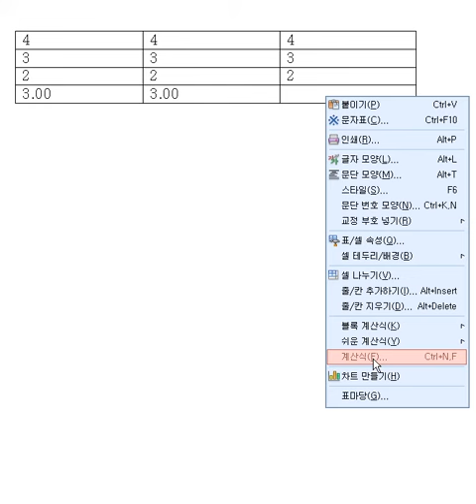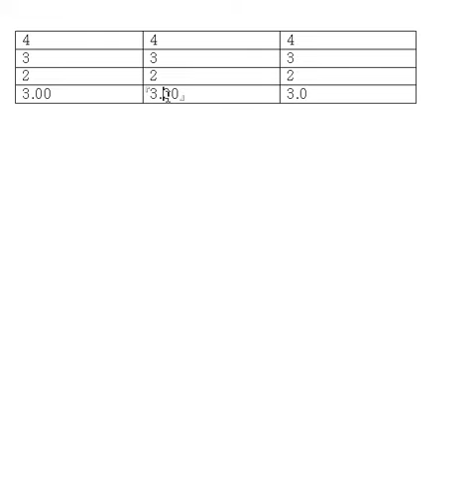한글2007 계산식 소수점 형식 고치기